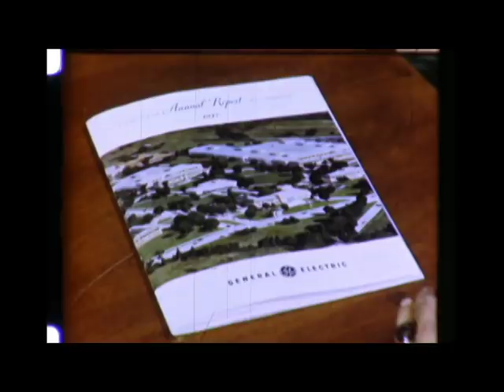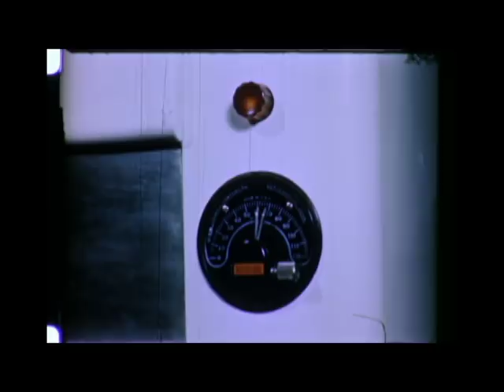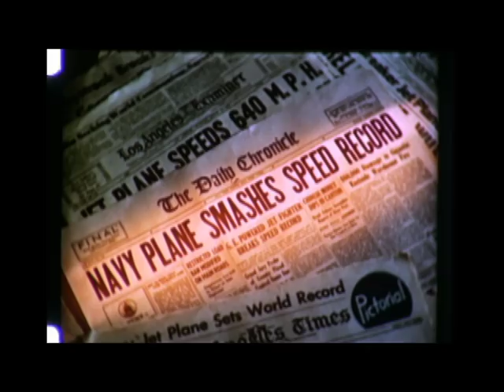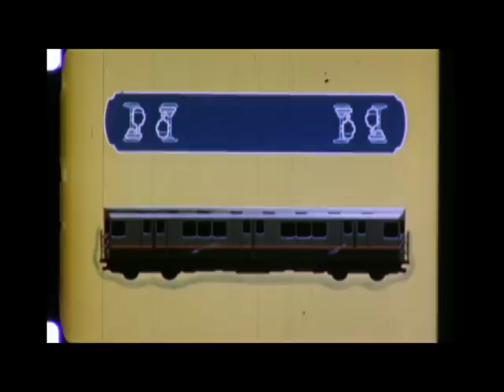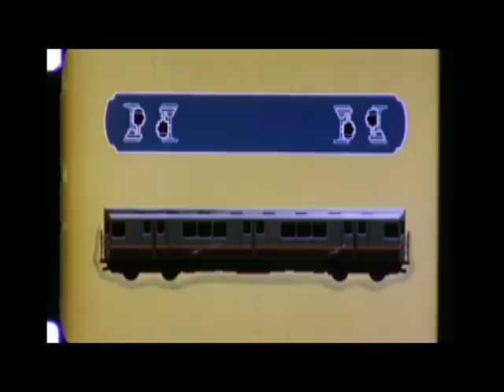General Electric in 1947, Part 2 - 1948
A GE production based on the 1947 Annual Report, narrated by Charles E. Wilson. Electronics Park, Bldg. 273 construction, San Jose motor plant, Waterford silicones plant, Coshocton, Ohio Laminated Plastics, Matoon, Illinois lamp plant, Pittsfield High-Voltage laboratory, Lighting Institute at NELA Park, KAPL, Betatron, water table and metal/ceramic bonding at Bldgs. 5&37 . WRGB building (Washington Ave.). Microwave oven. V-2 rockets. Differential analyzer. Ontario, CA flatiron plant. Bldg. 49 shot of 4800 hp gas turbine on test. New jet engines. Carboloy tool bits. 100 mw steam turbine. Ship propulsion. Locomotives. Subway cars. Plastic boat . Appliances and consumer products. New Hotpoint plants. Bus with diagnostic x-ray equipment aboard. Muscle stimulation. Langmuir cloud seeding at Flight Test.